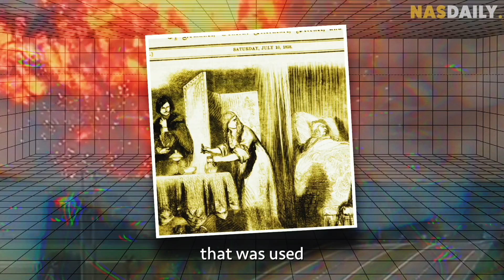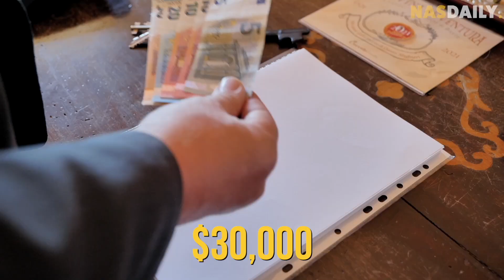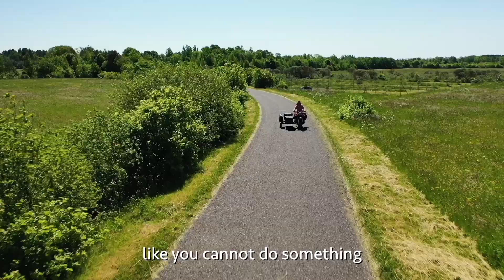7 Unique Places in Europe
I travelled across Europe to find some of the most amazing places!

From a mountain made up of life vests to a hotel made up of ice, these places in Europe blew my mind!

And today, I am so excited to share these places with you!